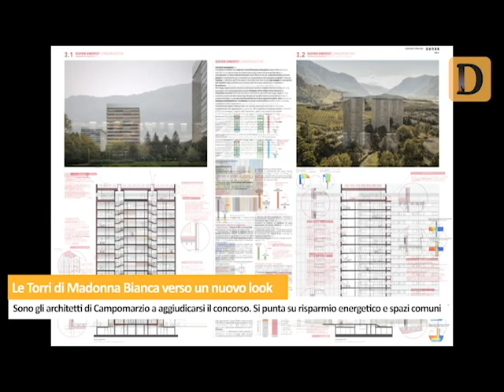Tg del 21/08/2018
Civica Trentina entra nel centrodestra. Le Torri di Madonna Bianca verso un nuovo look targato campomarzio. Tragedia a San Lorenzo Dorsino, Benvenuto Bosetti trovato senza vita. Drammatico incidente sul Vajolet, muore una giovane alpinista. Pistole e fucile modificati nell'armadio, nei guai un 35enne di Cles. Le notizie de Il Dolomiti di martedì 21 agosto lette da Nereo Pederzolli con CAF ACLI (Trento, Italy)